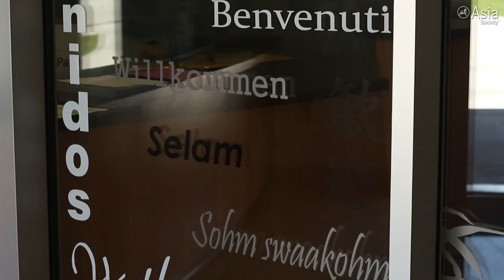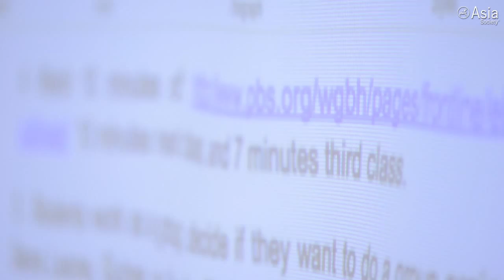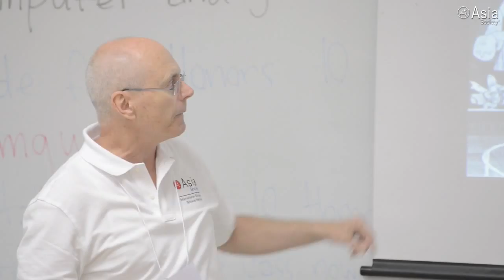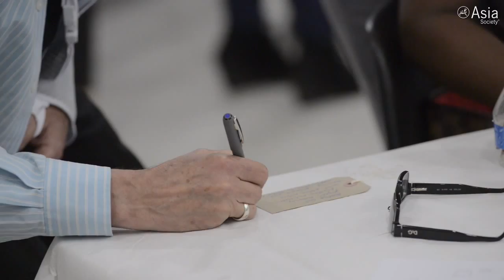Introduction to the International Studies Schools Network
LOS ANGELES, October 28, 2015 — Asia Society Vice President of Education Tony Jackson, school leaders, students, and teachers speak about the value of the International Studies Schools Network (ISSN) at the 2015 Summer Institute in Los Angeles. Current ISSN schools and prospective partners are invited to attend these annual institutes to discuss how to better educate and equip young people "to be part of a global economy but also to be the problem solvers of the world we need today to create a shared future for everyone on the planet."